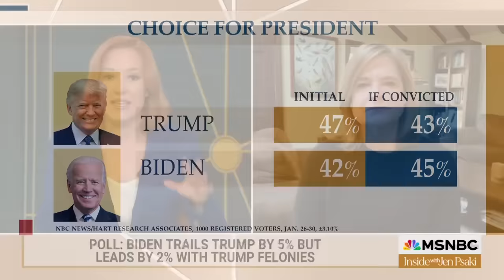'None of it surprised me': Psaki on Biden reportedly calling Trump a 'sick ****'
Jennifer Palmieri joins Jen Psaki to discuss President Biden winning the South Carolina primary and what Biden really says about Trump behind closed doors.